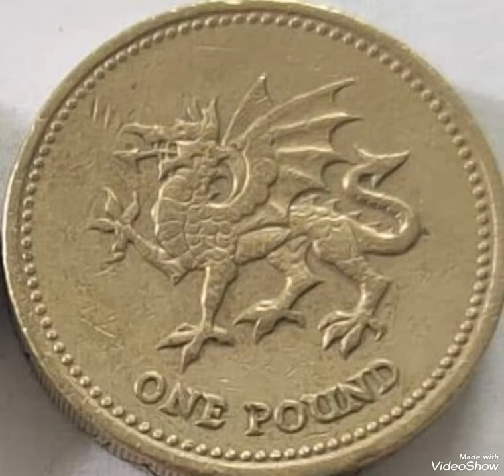UK & One pound 2000 , Queen Elizabeth II coin value and price rare.